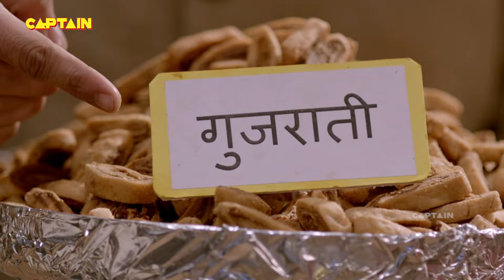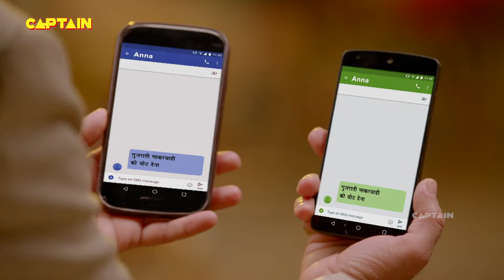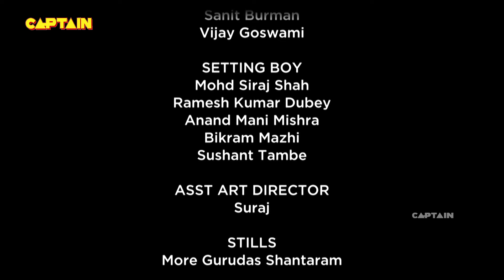चिंता का इशारा ऐसे कैसे😂😂😂 || Bhakarwadi EP 26